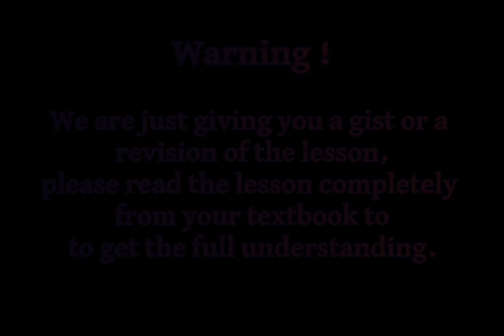The Merchant of Venice (Court Scene) by William Shakespear | Summary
This is a video giving a summary on the Play 'The Merchant of Venice' (Court Scene) by William Shakespear, made easy for Kannada speaking English literature students.